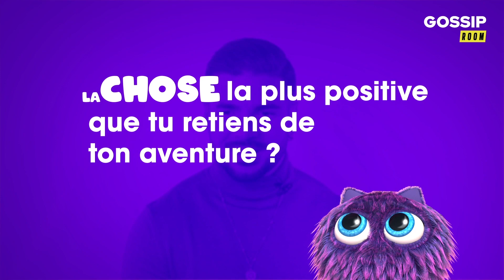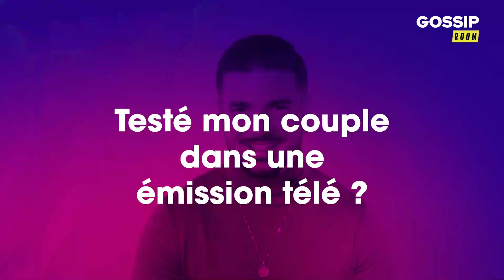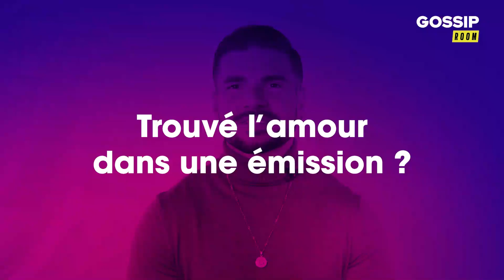KEVIN ZAMPA : FINALEMENT, UNE VICTIME DE MAEVA GHENNAM ? LE CANDIDAT DU RDM SE CONFIE !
Kevin Zampa est un candidat de télé-réalité que l'on peut voir en ce moment dans le cross des Marseillais.

Très proche de Maeva Ghennam, il a été catalogué comme l'une des "victimes" de la jeune femme par Greg Yega. Le jeune homme se confie sur ce superlatif.

En attendant notre prochaine vidéo, dîtes-nous en commentaires quelle personnalité vous aimeriez retrouver sur notre chaîne.